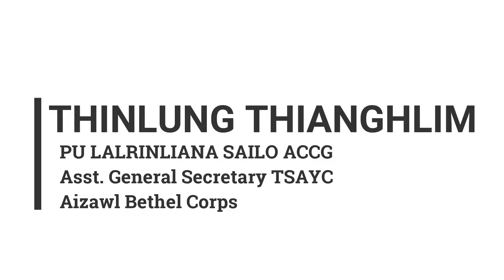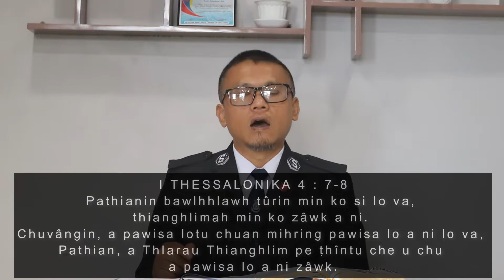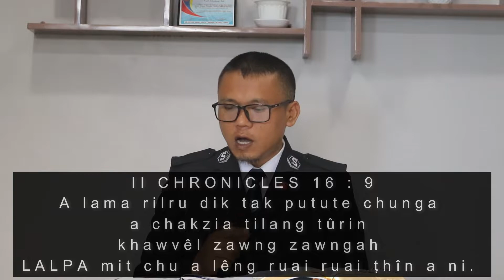LALRINLIANA SAILO, Asst. General Secretary, TSAY | Thupui - Thinlung Thianghlim | Short Sermon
Sermon tanga hian hlawk na thar in chan ngei kan beisei.
Lalpan malsawm cheu rawh se.

Organised by
Media Ministry
Salvation Army Youth
Aizawl Bethel Corps